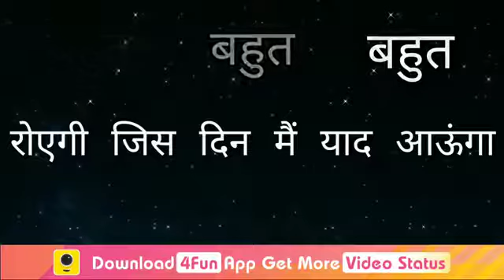Beautiful Hindi Heart Touching status